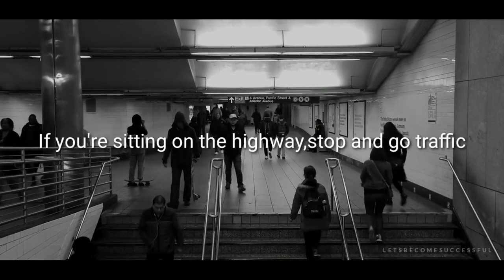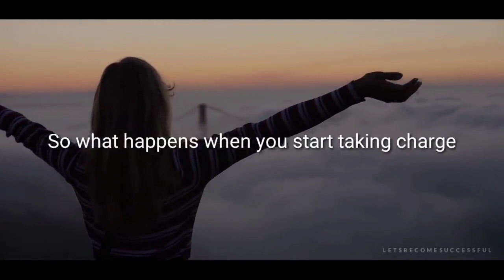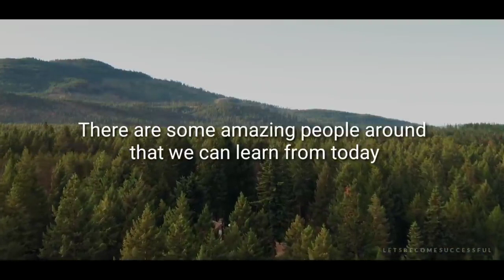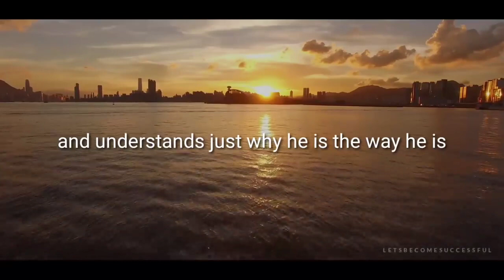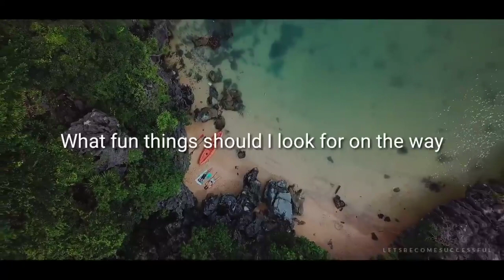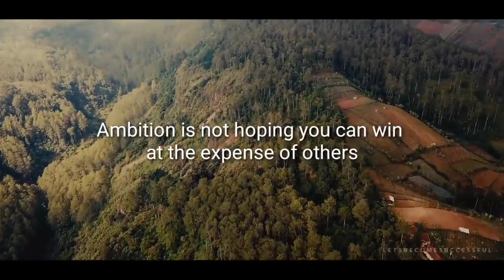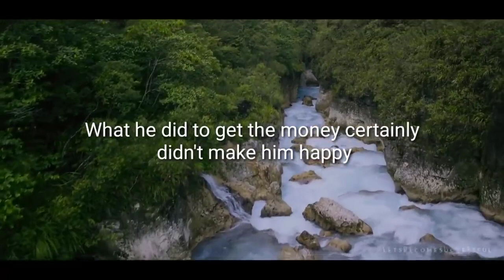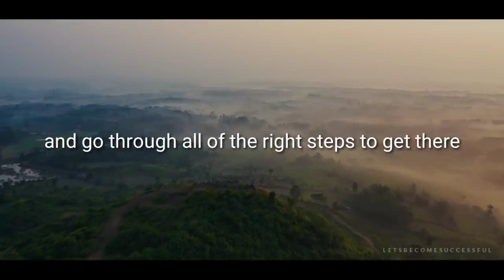Learn From The Successful People Around You - Jim Rohn - Let's Become Successful - Motivation 2021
1. Create a Positive Environment
2. Celebrate Your Small Wins
3. Surround Yourself With Motivated People